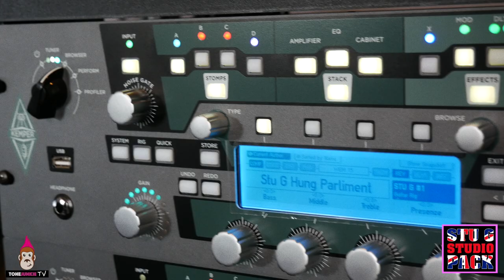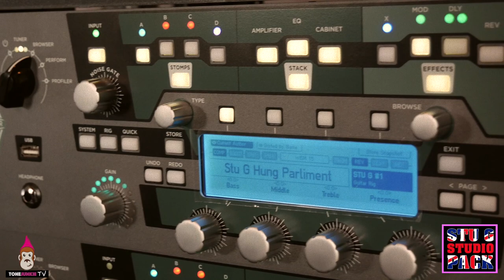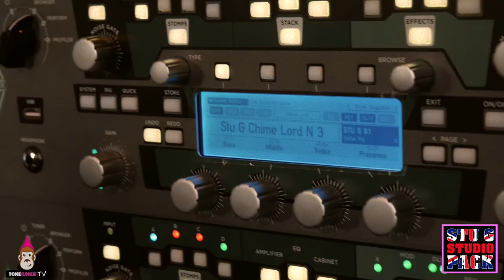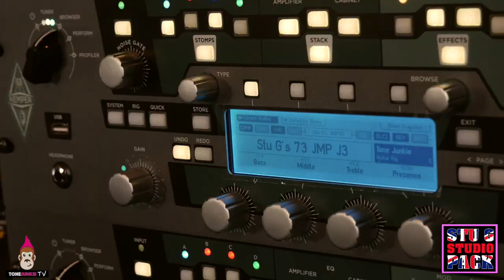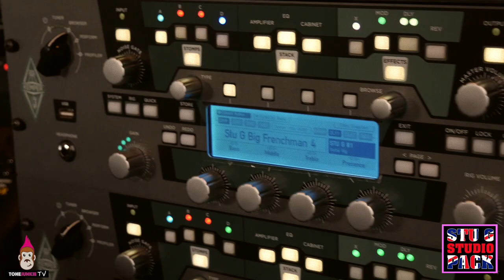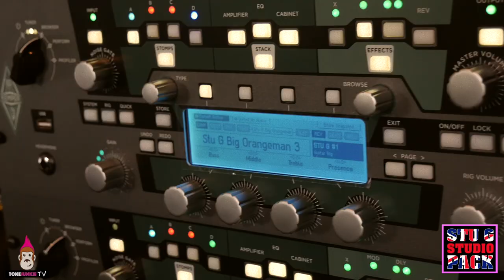Stu G Studio Kemper Profile Pack - Out Now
75 STUdio rigs
59 Effects presets
3 Performances
5 Kemper Cabinets

The Stu G Studio Pack is designed for anyone doing studio work for demos, recording projects, film & tv or even just youtube. HW and Stu G sought to capture everything StuG  is using in his studio for various projects including 5 studio amps with various cabs and a plethora of Stu’s Kemper effects.

Prime Minister 15 - Seeking to capture the sound of the WEM Westminster 15, this lesser known amp features a “British” sound somewhere  in the VOX/Marshall/Orange family. Profiles labeled “T” utilize a built in treble boost or bright switch which puts this amp in a slightly more chimer territory. Running thru an old G12 65, the Prime Minister is an instant favorite and a perfect choice for tight cleans, slight drive and pushed amp tones.

Chime Lord - Seeking to capture the tone of a Hand Wired AC15, the Chime Lord chimes but in a mix friendly eq. Stu tends to favor brighter guitars so while the Chime Lord will chime with the best of them, prepare for some of the richest AC midrange you have heard,  perfect for rhythm guitars and adding fullness to a mix while maintaining that signature chime. The EF86 or “N” profiles are especially addicting and perform nicely with Stu’s modification of a 20 watt greenback.

Frenchman - Available in two flavors “lil” and “BIG” and seeking to capture the sound of a Seller lil Giant, this tiny little amp proved to have much more than meets the eye. With it’s built in 8 inch speaker Stu had discovered an extremely musical AM radio type sound without the cliche. It’s a uniquely small sound that has proven invaluable in the studio for rhythm and dynamic guitar parts layered onto tracks. Pop and Alt producers will immediately recognize it’s usefulness. We then wondered if the “lil” Giant could benefit from a  larger cabinet so we pushed it thru a 4x10 Bassman style cab with ceramic Webers and instantly stumbled onto something that reminded us of a small tweed amp in a big cab but still with a unique tone. The “Big Frenchman” profiles will serve as a great tweed alternative.

Orangeman - Available in two flavors and seeking to capture the sound of an AD15, this “lil” amp featured an unusual speaker choice of an American 10 inch alnico. This actually made for a nice cleans and edge overdriven british rock sounds but with more high mid punch and clarity reminiscent of a more American tweed amp. Placing the larger 12 inch Creamback cabinet in this amp then yielded a much more familiar Orangey British Rock sound in an EL84 format with all the fixings….tight lows, full mids and rolled off  highs. This is an incredible choice for rock tones without the bloated bottom end.

73 JMP - Probably the opposite of the smaller studio amp theme but a true tone monster none the less. There is a magic to a Marshall thru a 4x12 with a cranked head on top and this metal panel 50 watt shows that. With a deeper bottom end than the rest of the back the 73 JMP stands out as a great amp for leads as well as full on 70’s rock. The Brighter input produces beautiful cleans and you will notice a mix ready eq great for dropping in a track. Pull out your LPs.

In addition to the 5 amps profiled we have included 5 Kemper cabinets including the 4x10 Bassman style cab found in the “Big Frenchman”. The oversized 1x12 Creamback found in the “Big Orangeman”, a cab from Stu’s 62 AC30 with 62 Blues and 2 of HW’s favorite 4x12s from 1969 and 1970 featuring two flavors of Greenbacks (G12m25 and G12h30).

Stu has also created 3 performances of all the tones used in the demo track he produced to showcase the tones form his pack.

Key:
T - Treble boost (Prime Minister)
N - Normal Channel (EF86 of Chime Lord/ Channel 2 input of 73 JMP)
B - Bright Channel (Bright switch of Chime Lord / Channel 1 input of 73 JMP)
Kilt - Stu G’s signature JHS Kilt pedal
Roose - 3P Roosevelt Overdrive
J - Jumpered input of 73 JMP
Hung Parliament - Prime minister on 10 pushed with a Prism boost

*The Stu G Studio pack has been created for “in the mix use” in mind so the out of the box EQs are a bit more mid focused than some of our other packs. If you want more brightness for jamming at home alone, raise the definition control to taste and chosen guitar.